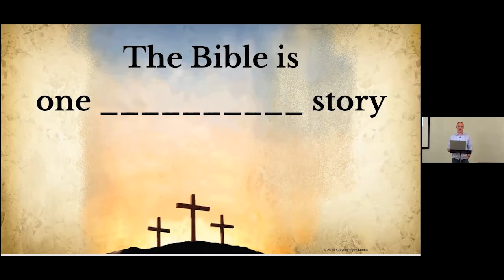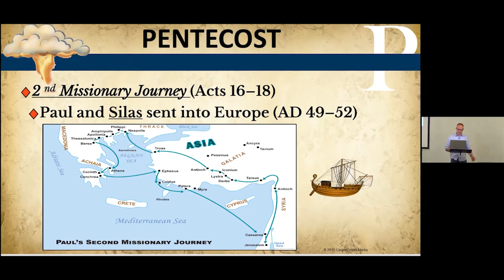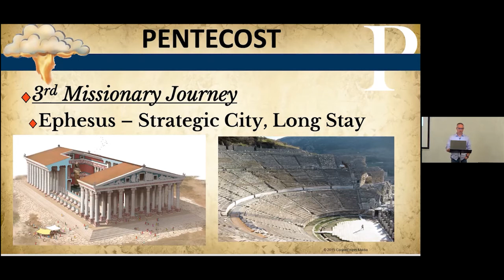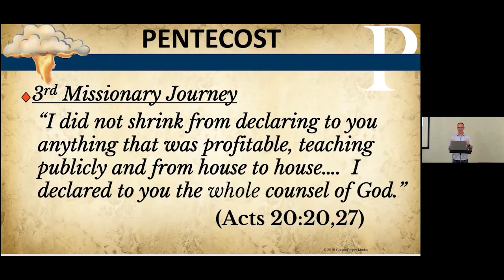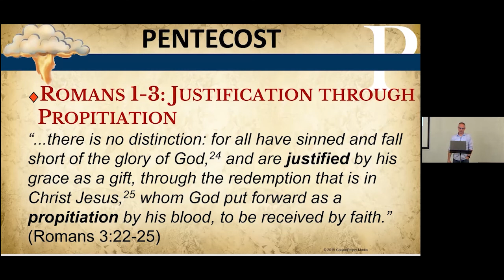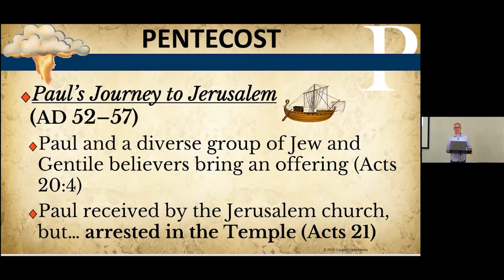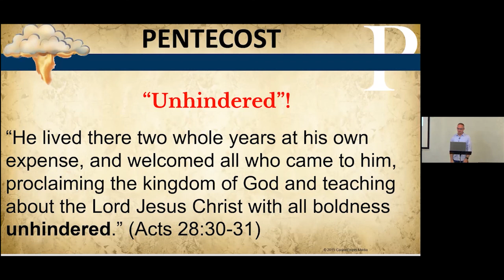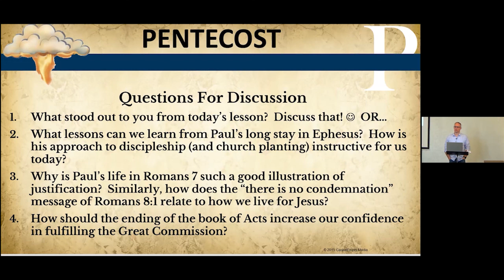EMPTY Week 8 | Pentecost: On the Road with Paul Pt. 2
We continue in EMPTY with P for Pentecost.  We'll look at how the gospel continues to spread to the ends of the earth through the apostle Paul in the book of Acts.  Paul continues to preach the gospel of the resurrection of Jesus as the fulfillment of the OT promises to both Jew and gentile who trust in the life, death, and resurrection of Jesus. The Holy Spirit continues to use the persecution of the apostle Paul to open a window for him to preach the gospel all the way to Rome.